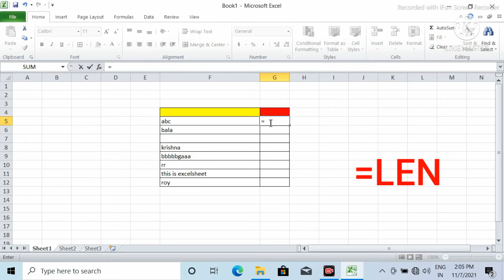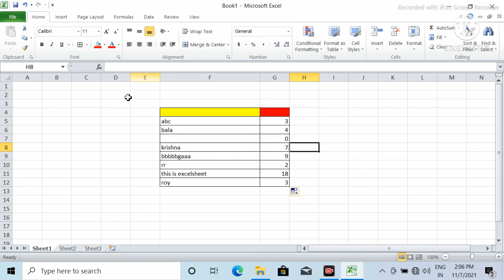How to use length formula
helllo
how to use length formula in excel
that means
ish me hum ye jan shakte hai ki hamare sell me kitna character hai